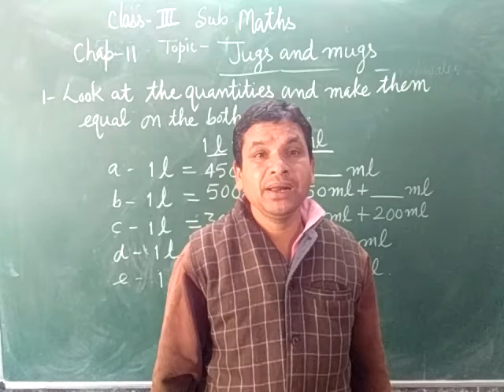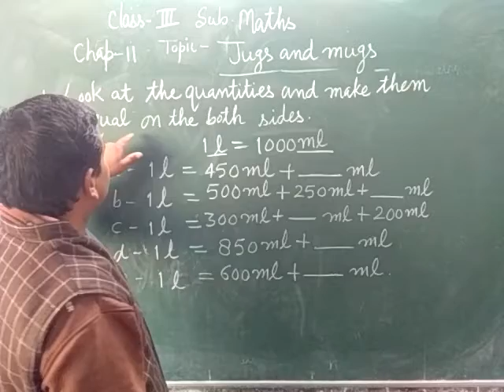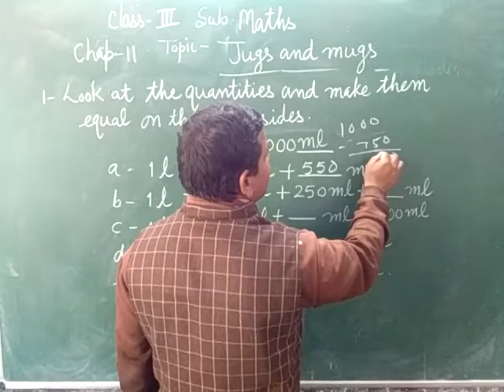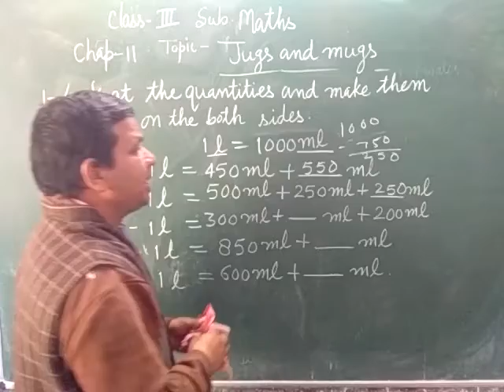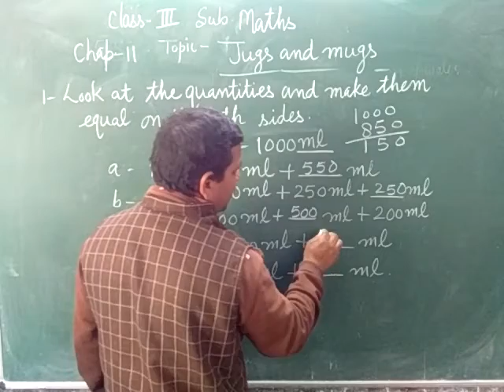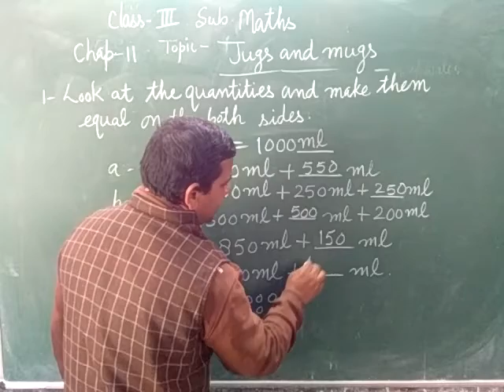C3 Maths chap 11 (Jugs and mugs)